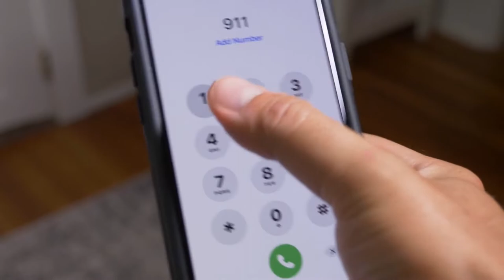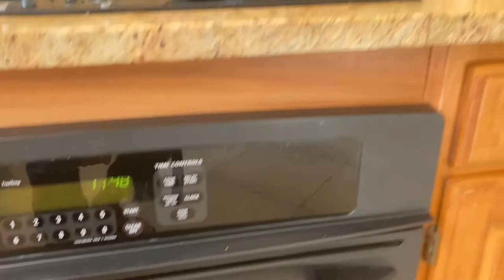WVU Energy Express on WVPB-TV: Episode 318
Today, we’re back with Meshea Poore to talk about the common good. She teaches us that our communities are stronger when we share our talents and work together toward the same goal.

Next, Ann Dugan, WVU Safety and Health Extension’s community education program coordinator, walks us through what we should do in an emergency situation. We even learn some basic first aid.

Then, Joey Baxa, adjunct instructor with WVU Fire Service Extension, reminds us about the importance of fire safety.

Ami Cook family and community development agent in Braxton and Clay counties, follows with a lesson on kitchen safety and how to properly use knives in the kitchen.

Lastly, Kanawha County Extension Agent Kerri Carte is back with an easy fresh fruit tart recipe. For this recipe, you will need wonton wrappers, sugar-free or reduced sugar jam or fruit preserves, low-fat yogurt and fresh berries or fruit.

- Want to jump ahead to your favorite segment? -

0:30 Let's Talk with Meshea Poore
2:03 First Aid with Ann Dugan
6:48 Home Fire Safety with Joey Baxa
13:32 Kitchen Safety with Ami Cook
21:04 Fruit Tart Recipe with Kerri Carte